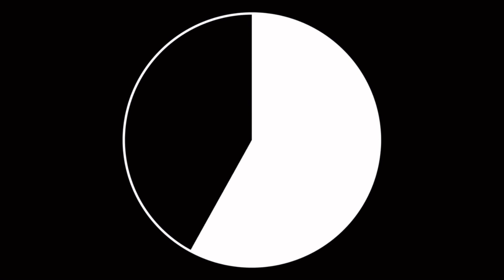John Williams Movie Theme Quiz (Guess The Movie!)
Guess the movie from the John Williams movie theme.